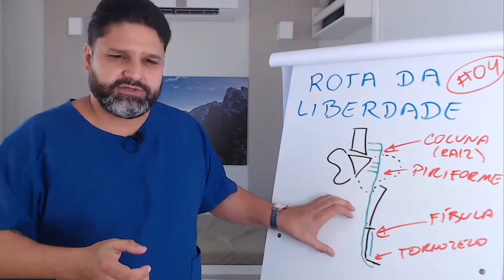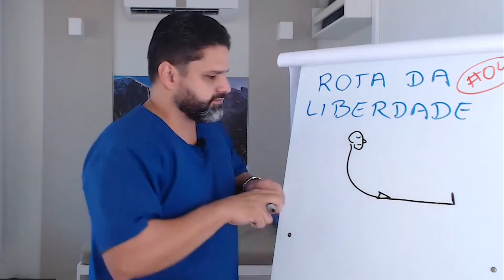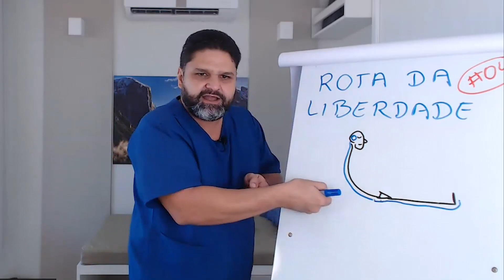👉 Como saber se a dor e outros sinais são do ciático